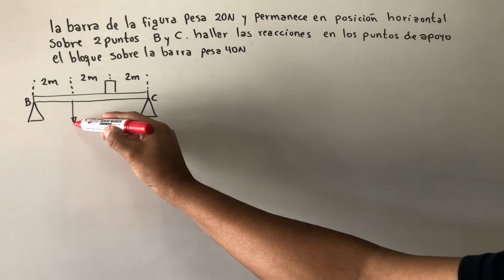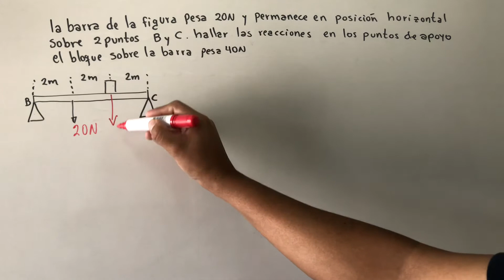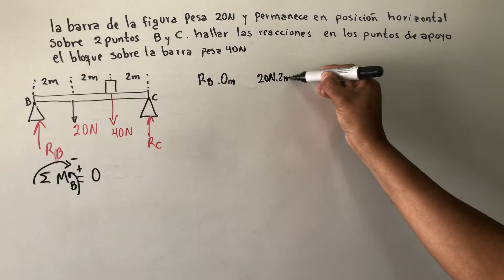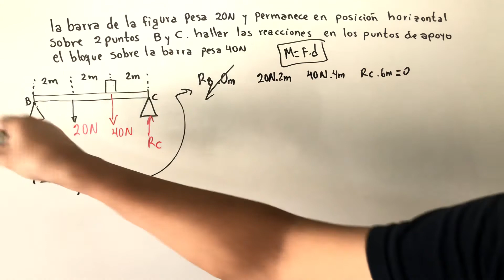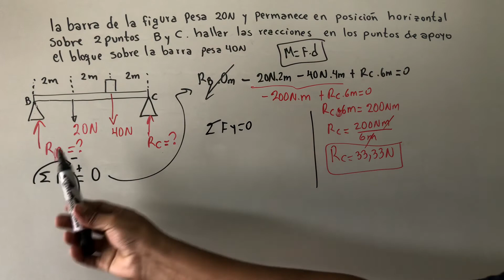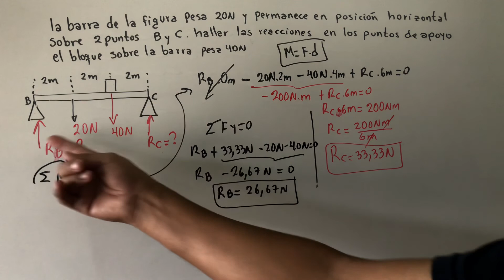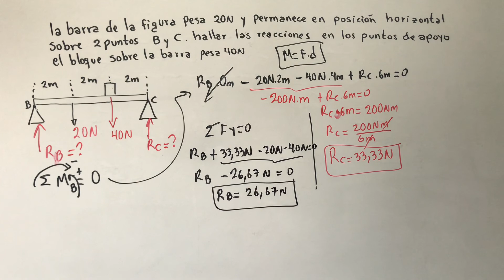ESTÁTICA LA BARRA DE LA FIGURA PESA 20 N HALLAR LAS REACCIONES EN B Y C EL BLOQUE PESA 40 N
Vectores MAGNITUDES VECTORIALES

  ESTÁTICA

FÍSICA

MRUV

MRU

CALORIMETRIA CALOR

ELESTROSTATICA

DINÁMICA

TRABAJO MECÁNICO

CURCUITOS

POTENCIAL ELÉCTRICO

NOTACIÓN CIENTÍFICA